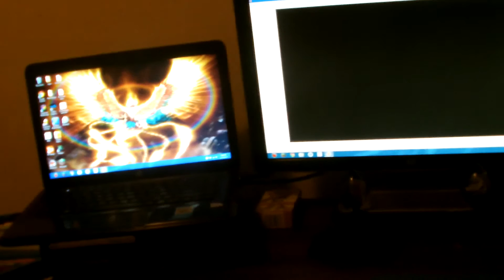Vlog & Computer Set Up *The Rabbit Gamer*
v Facebook v